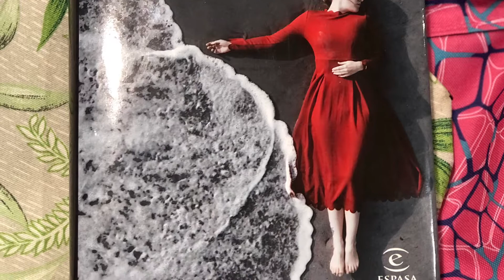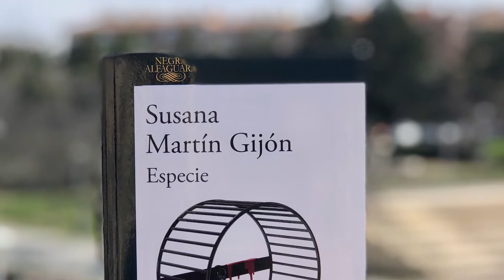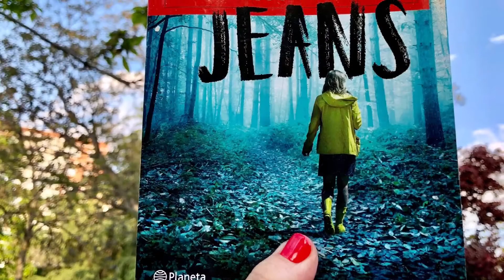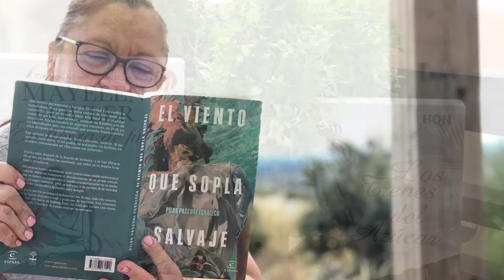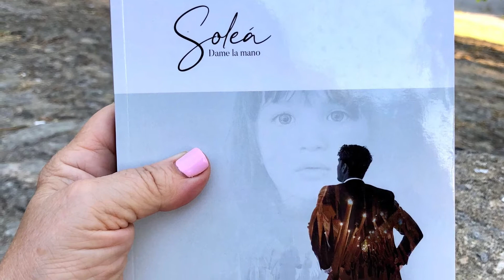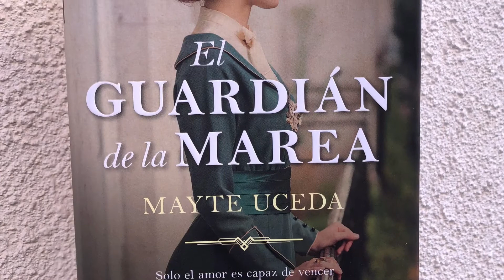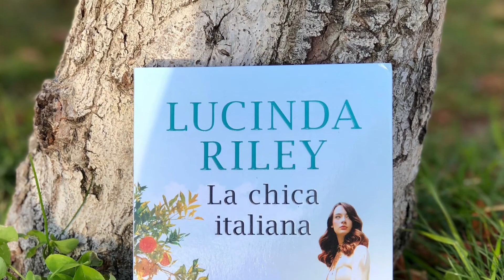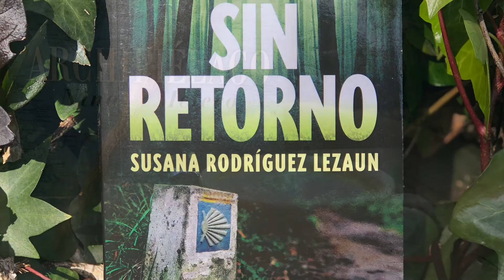Mis mejores novelas de 2021